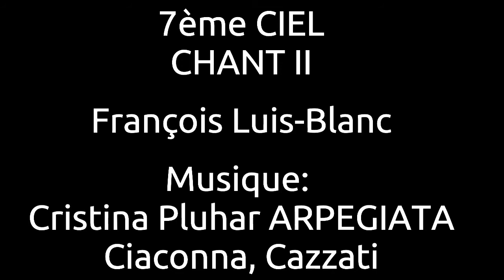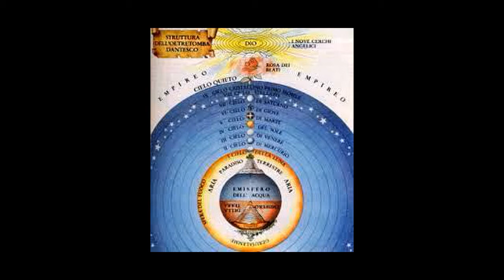Voyage dans l'Au-delà, chapitre II (to be continued, suite à venir)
Un navigateur mythique, capitaine d'une caravelle sur la route des épices,  au XVe siècle, est abandonné sur une île volcanique. Il fait l'ascension du cône en éruption où il pénètre dans un monde inconnu. Rêve ou réalité, il l'ignore, lui font vivre un voyage mystérieux aux incroyables ou terrifiantes rencontres